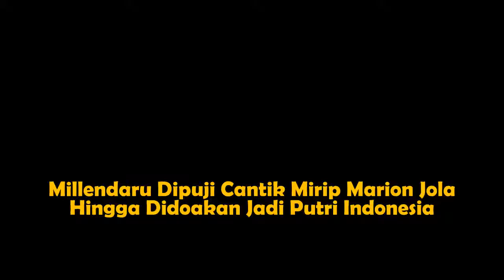Millendaru Dipuji Cantik Mirip Marion Jola Hingga Amini Doa Jadi Putri Indonesia